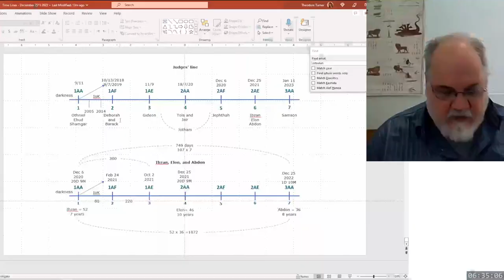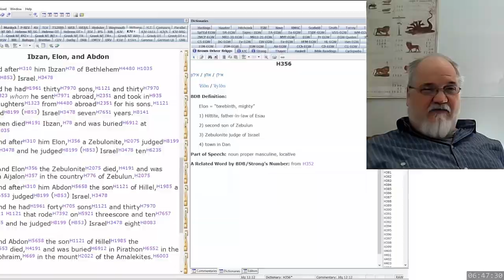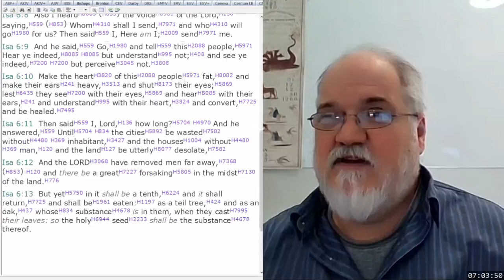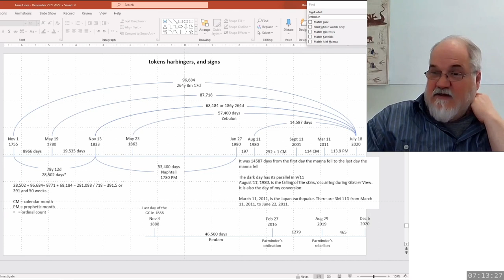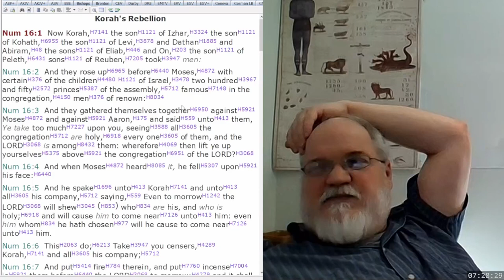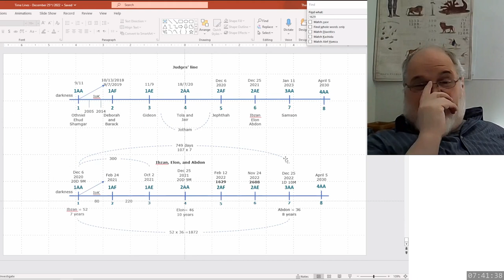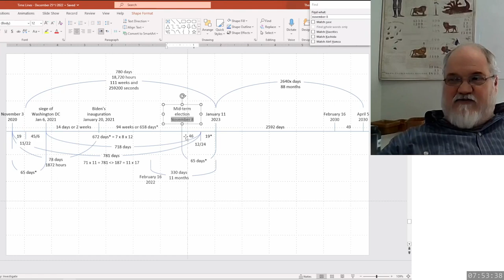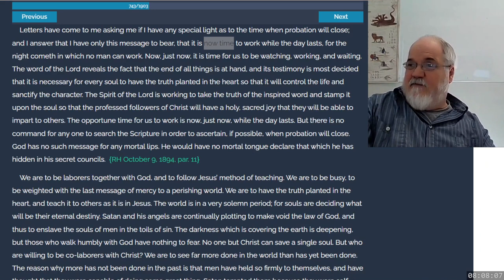2023 03 26 315. Understanding The Lines